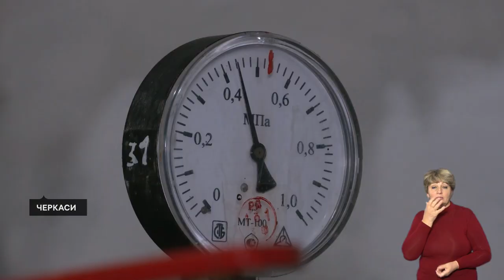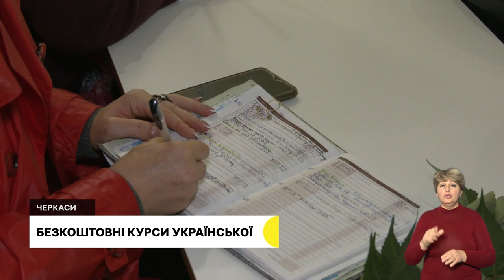Тепло у лікарнях, курси мови, лікування переселенців, окопні свічки, розмальовані уламки | 4.10.22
00:41 Опалювальний сезон розпочався у всіх стаціонарних лікувальних закладах Черкас.
04:35 Курси української мови для всіх охочих.
07:28 Маріуполець бореться з хворобою в черкаському онкодиспансері.
11:04 Свічки для окопів разом з односельцями виготовляє жителька Білозір’я.
13:25 Майстриня із Черкас перетворює основу від реактивного снаряду на елемент мистецтва.